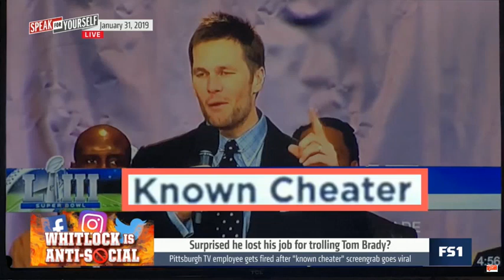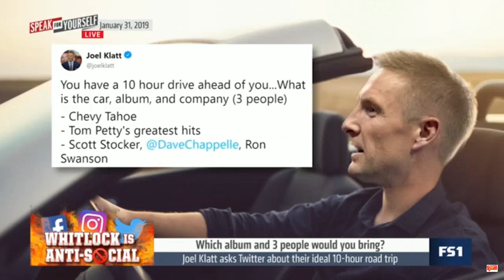Whitlock surprised he lost his job for trolling Tom Brady SPEAK FOR YOURSELF